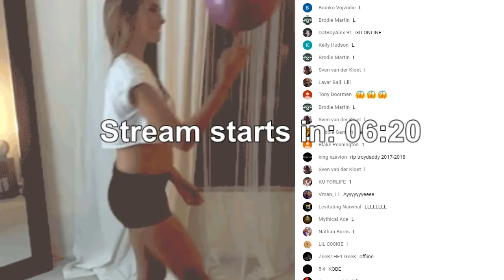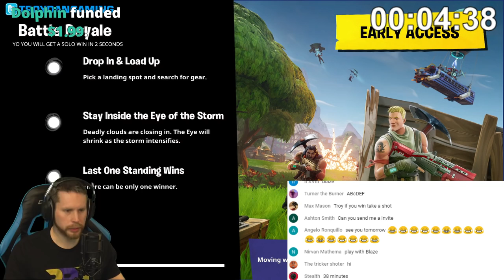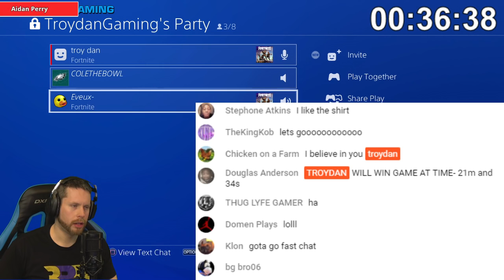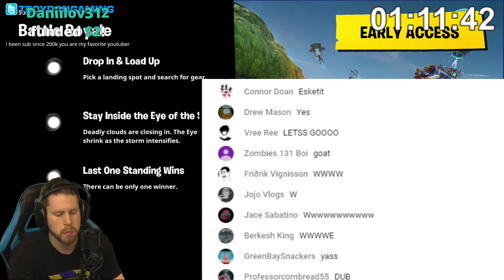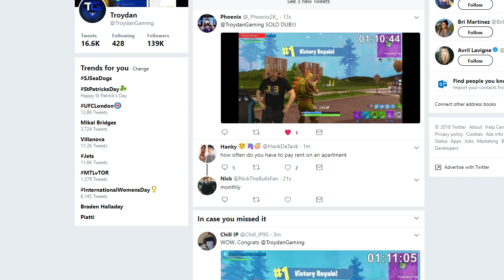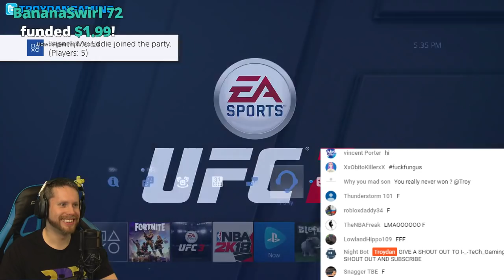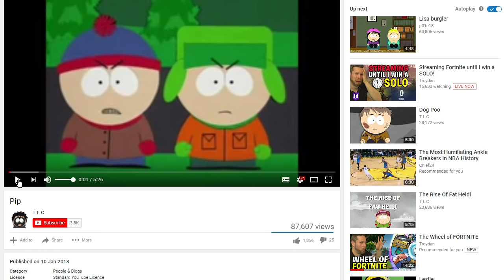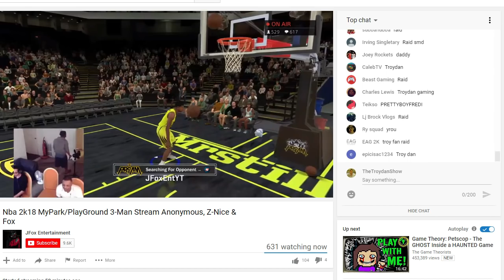Streaming Fortnite until I win a SOLO!